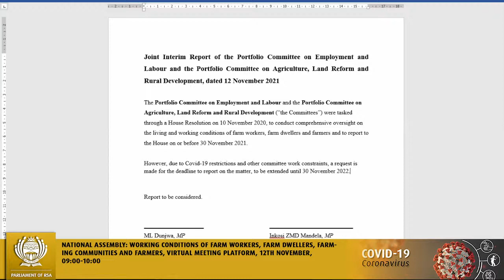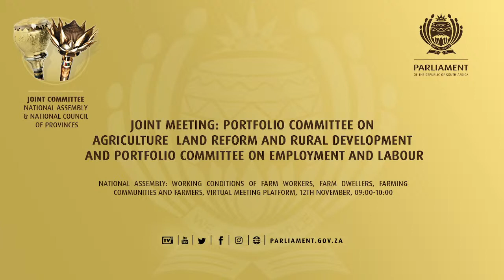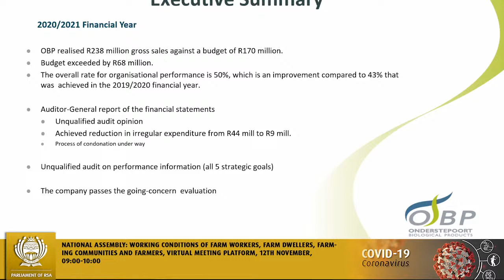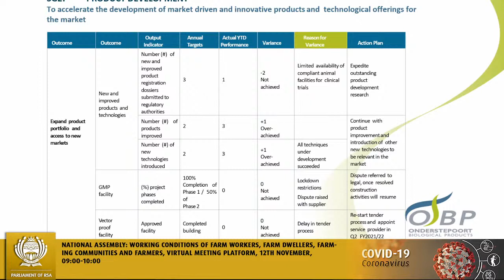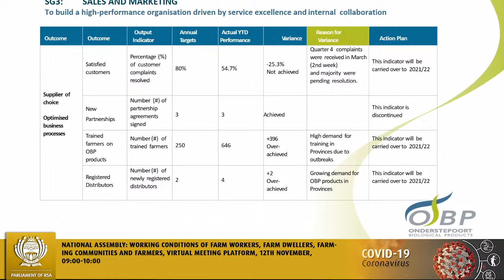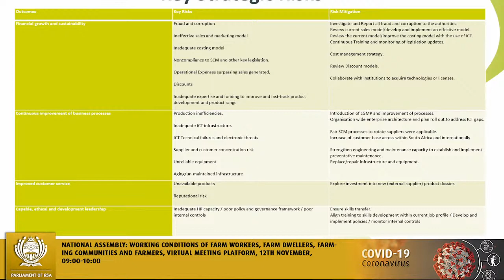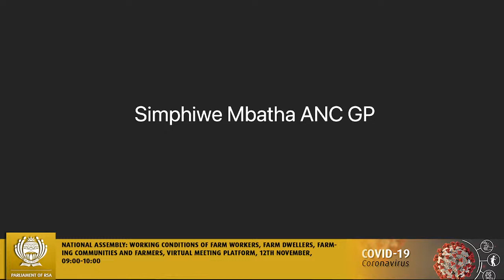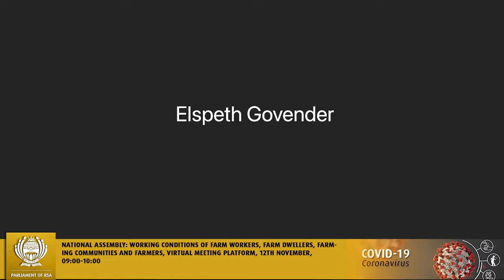Joint Meeting: Portfolio Committee on Agriculture, Land Reform and Rural Development and Portfoli…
National Assembly, Working conditions of farm workers, farm dwellers, farming communities and farmers, Virtual meeting Platform, 12th November 2021, 09:00